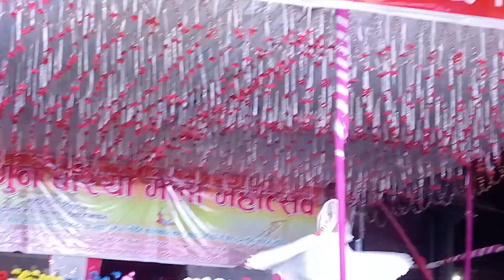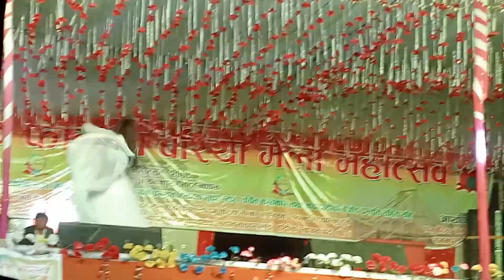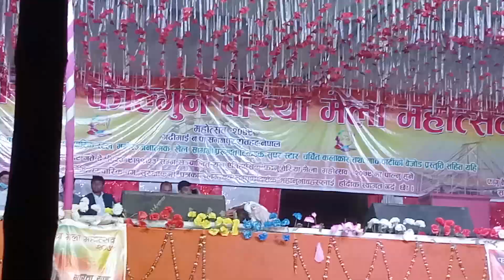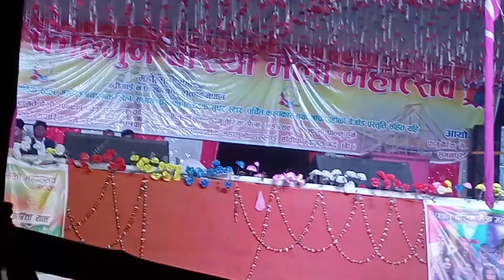2079/11/22 gate फागू बेरिया मेला समनपुर TikTok Super star prity paswan